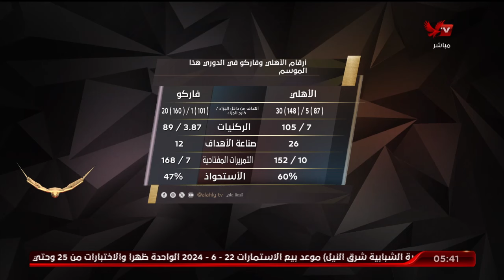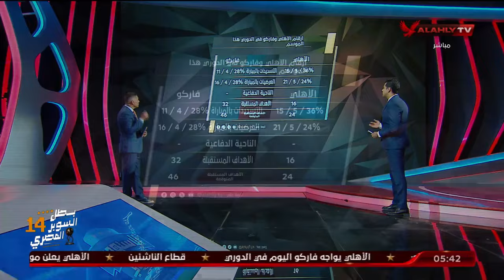بالأرقام يكشف محمد الباز تفوق لاعبى النادي الأهلي قبل مواجهه فاركو